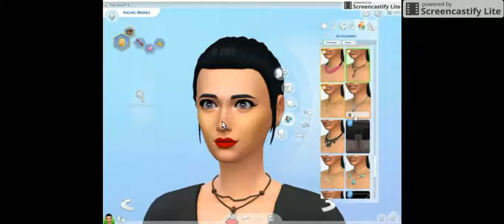SHE FIXED THE BRONZER